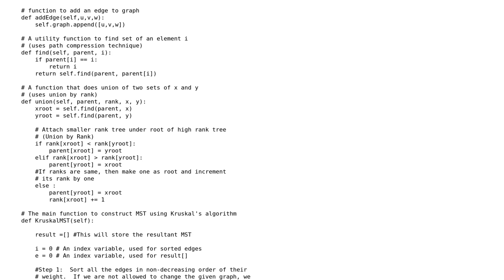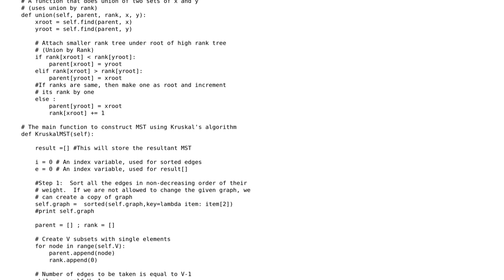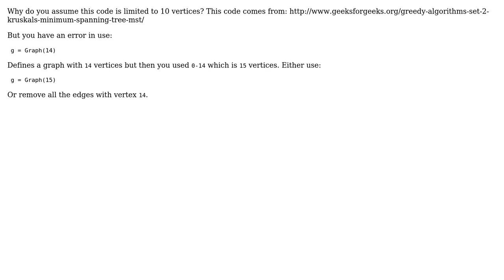MST Kruskal's algorithm in Python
With thanks & praise to God, and with thanks to the many people who have made this project possible! | Content (except music & images) licensed under CC BY-SA | Music | Images & others | With thanks to user n1tk user AChampion user 200_success and the Stack Exchange Network Trademarks are property of their respective owners. You are responsible for your own actions.